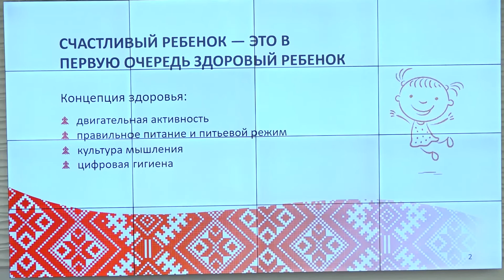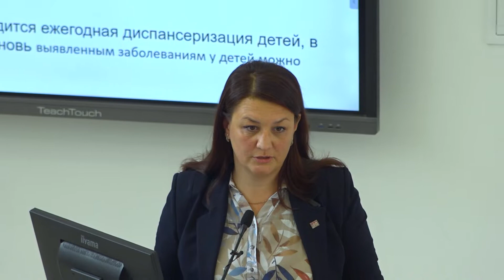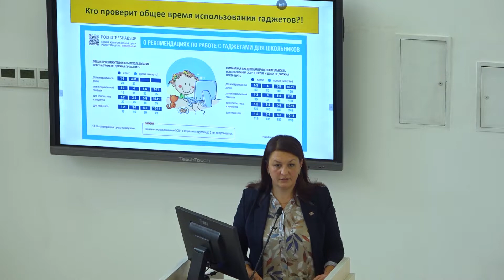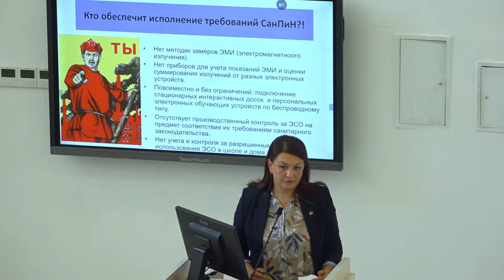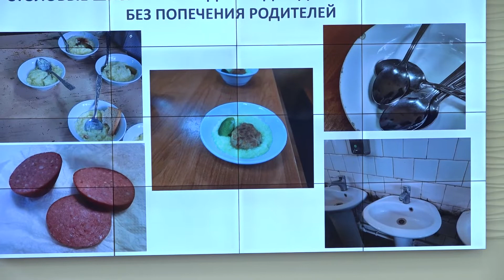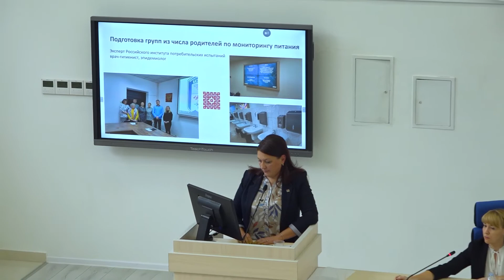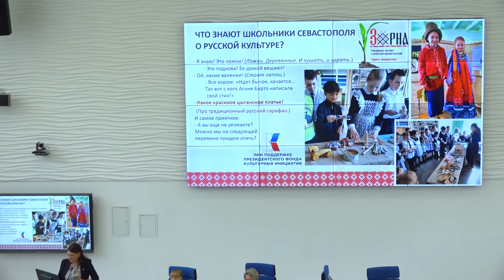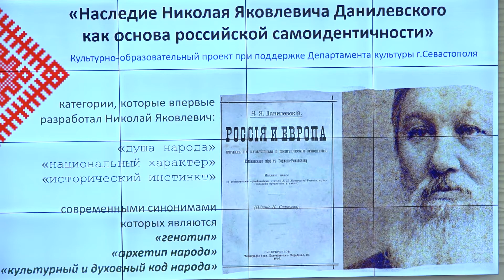Родительский университет. Территория здоровья. Лекция Майко Е. В.